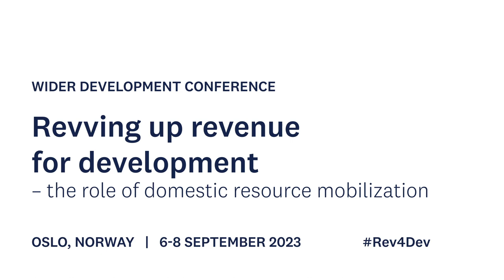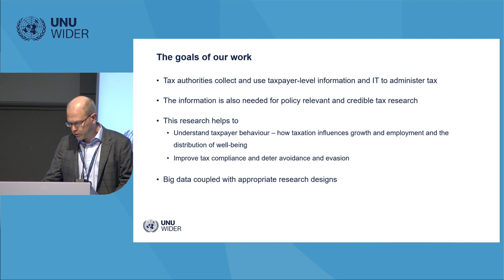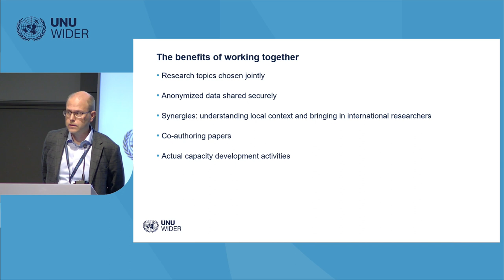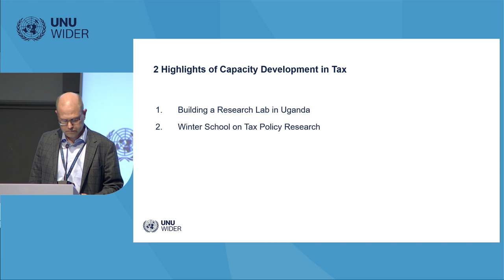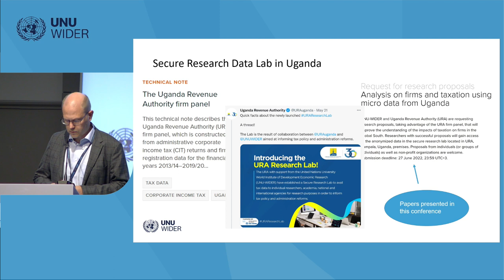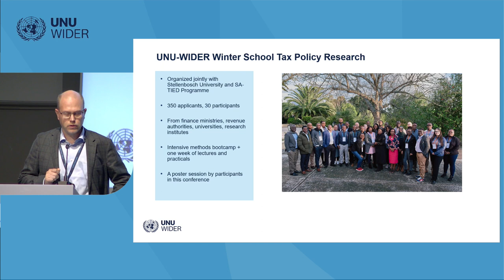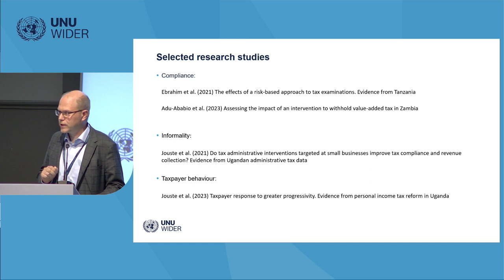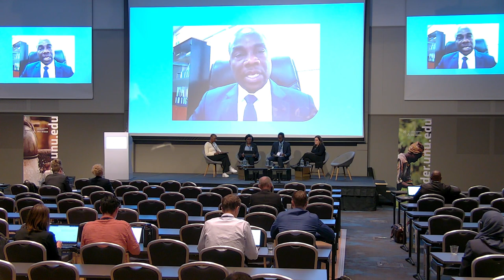Panel discussion - Policy impact of revenue authority research collaboration in sub-Saharan Africa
On 7 September, the panel discussion on the policy impact of revenue authority research collaboration in sub-Saharan Africa will cover how access to tax data for research is slowly increasing in sub-Saharan Africa, and how this research can help developing countries. Is the research finding its way through the proper channels and falling on the right policy ears? Increasing domestic revenue is key to funding public resources and research may provide answers. Research collaborations with revenue authorities could provide the much-needed solutions to support evidence-based policymaking.

This session will include perspectives from revenue authorities, researchers, and policymakers. This panel will discuss the whole process from the start of a research collaboration, conducting the research, and ensuring it reaches the policy channels.

This session will be held from 15:30–17:00 and will include approximately 45 minutes for Q&A with the audience. Confirmed speakers include Prof Ingrid Woolard, Stellenbosch University; Dr Waziona Ligomeka, Ministry of Finance, Malawi; Assistant Commissioner Allen Nassanga, Uganda Revenue Authority, and Director Ezekiel Phiri, Zambia Revenue Authority and Prof Jukka Pirtillä, UNU-WIDER and University of Helsinki.